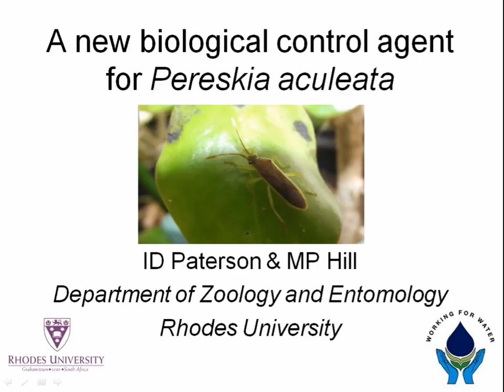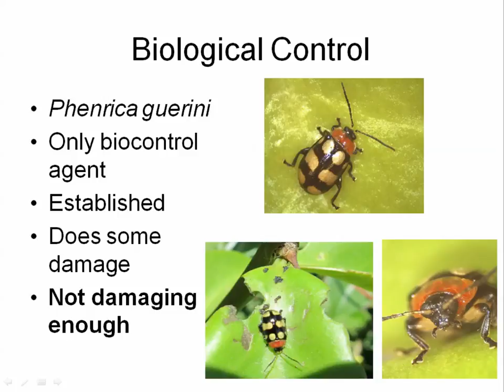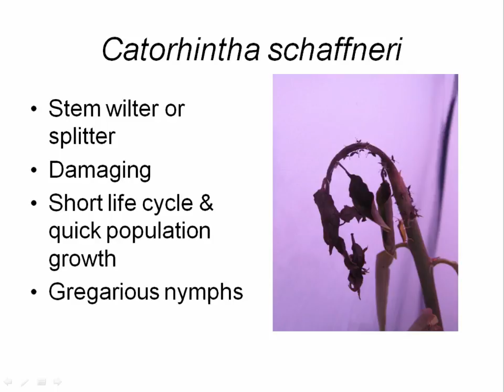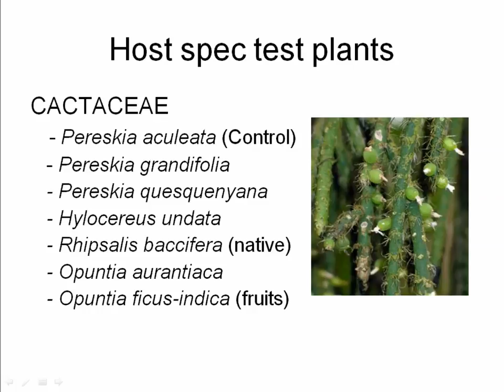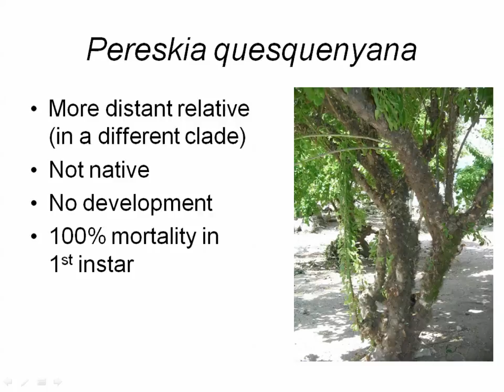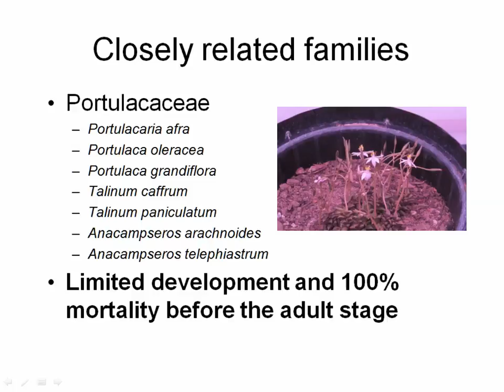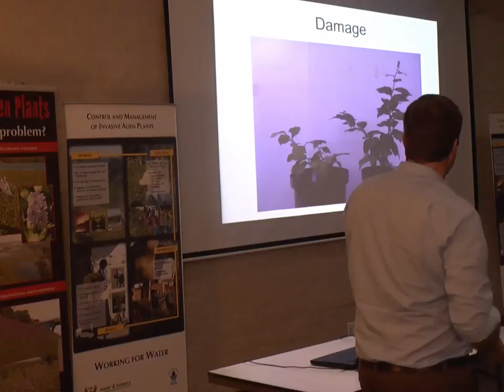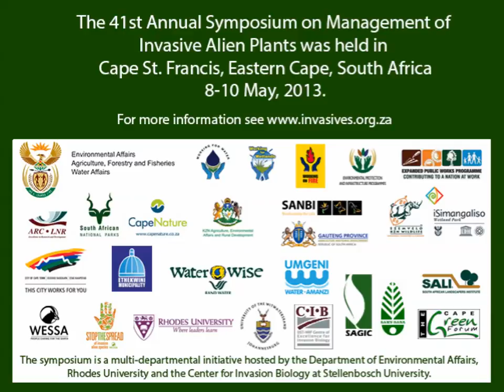Iain Peterson - A new biological control for Pereskia aculeata - May 2013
Iain Peterson- Department of Zoology and Entomology, Rhodes University

Barbados gooseberry (Pereskia aculeata) is a problematic invasive in South Africa.

The plant out competes native vegetation and leads to a reduction in native plant biodiversity.

Many protected areas including national parks and world heritage sites are threatened by Pereskia aculeata infestations resulting in a large amount of resources being used to try control the weed.

Mechanical and chemical control is ineffective, expensive and unsustainable because of the plants ability to grow from small cutting and because herbicides are not translocated within the plant tissue.

One biological control agent Phenrica guerini Bechyne (Chrysomelidae) has been released on Pereskia aculeata and although the insect has established at many sites around the country, the damage inflicted by the insect appears to be minimal.

New biological control agents are required to reduce the density of Pereskia aculeata to appropriate levels.

A new potential biocontrol agent for Pereskia aculeate, Catorhintha schaffneri (Correidae) was subjected to host specificity testing.

Catorhintha schaffneri is safe for release in South Africa. An application for release will be submitted pending the results of an impact study to ensure that the agent is destructive enough to warrant the release.